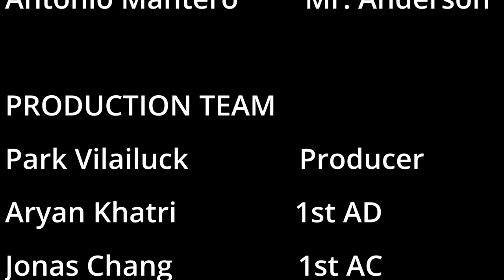DECOMMISSION - Sophomore Student Short Film Syracuse VPA Film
In the year 2054, Phantasy Photon's occupational androids have made their way into the work force. Claire, an updated, newer android is given orders to decommission her co-worker Gale, as he is no longer needed as a custodian android. Inspired by Gale's dream of experiencing the "outside," Claire reconsiders her responsibilities as an android.

This film was made in partial fulfillment of a B.F.A. in Film in the Department of Film and Media Arts, College of Visual and Performing Arts, Syracuse University, Syracuse, N.Y. 2023.